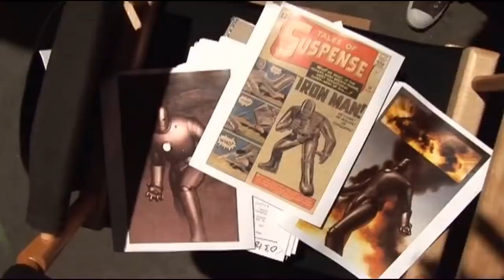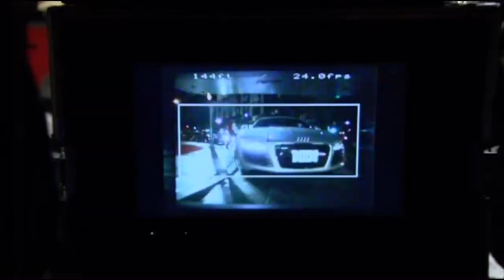КАК СНИМАЛИ ФИЛЬМ #2 - ЖЕЛЕЗНЫЙ ЧЕЛОВЕК (2008)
Iron Man  Behind the Scenes   Robert Downey Jr 2 4